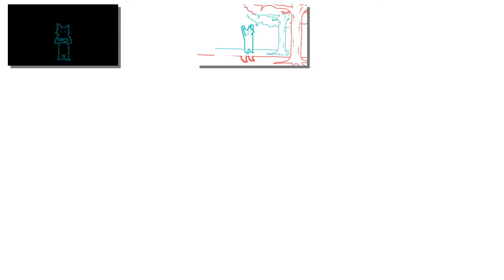[owiebrainhurts] | Sparta Sapphire TMZE Remix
NO BGM, and barely any chorus...
there were literally like 1 quote, tried my best...
Fan video! i like ur content owie

Source: @owiebrainhurts
Base: Sparta Sapphire TMZE Remix by @nawarax3